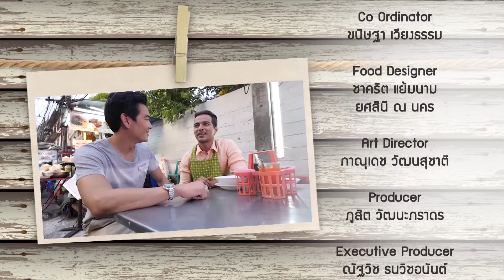ครัวคริตจานหลัก | สันติสุข | 7 ธ.ค.57 | EP.10 | Part 3/3